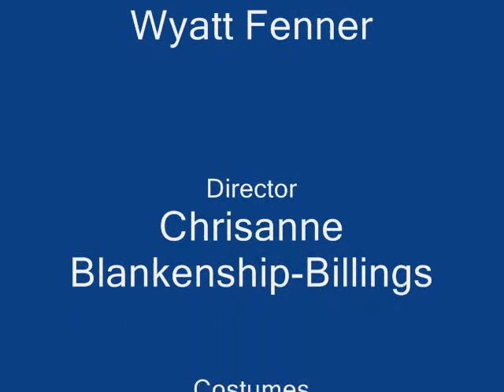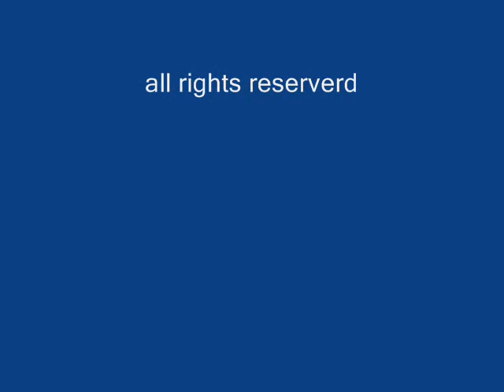Vampire Lesbians of Sodom 3: Hollywood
An excerpt from StArt Prodctions "Vampire Lesbians of Sodom" @ Bootleg Theater. Starring Alexandra Billings and Don Allen.
With: Chris Carlisle, Thomas Colby, Jimmy Doyle, Emily Churchhill, Wyatt Fenner and Derek Long.  Directed by Chrisanne Blankenship-Billings. Kighting Design: Brandon Baruch, Sound Design: Jim Hickcox, Costumes/choreography: Don Allen